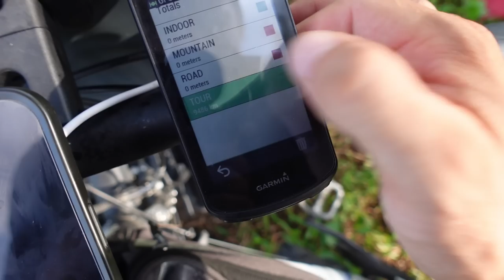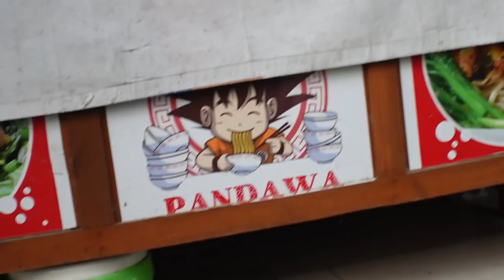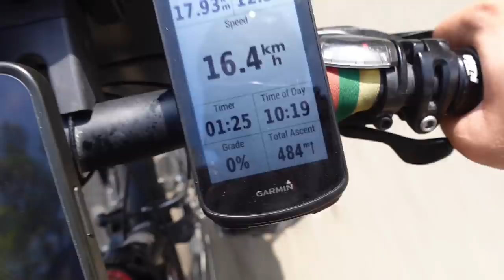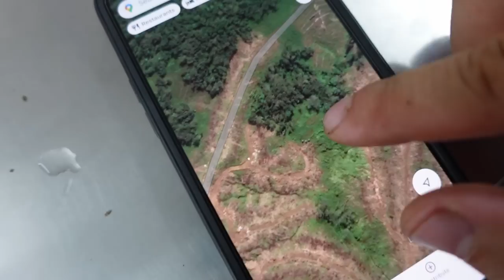4 mėnesiai ant dviračio!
Ačiū!

Music of this video:
ES_NEWYORK - Smartface
ES_Track Day - Ambre Jaune